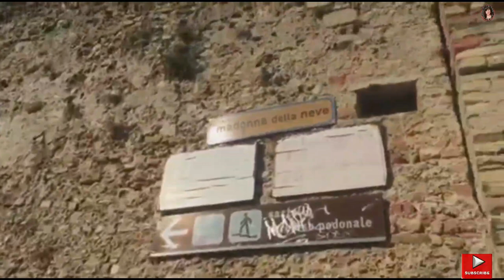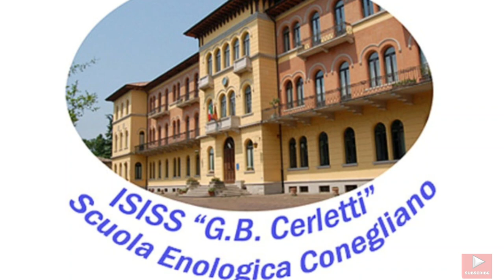🇮🇹CONEGLIANO TOUR 2021 || 🇮🇹THE HOME OF FAMOUS NECTAR || THE UNESCO HERITAGE🇮🇹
A city where you can discover enchanted atmospheres, where art and culture trace the boundaries of the territory. In close contact with history, immersed in paths where you can breathe and experience the beauty of nature.
conegliano also is a home of famous nectar in italya, it is one of the UNESCO HERITAGE
located in the heart of  veneto in in italy...
also known for the wine. called DRY WHITE or a (PROSECCO) made from the glera grapes,
also known for italy's oldest and most prestigious wine school called SCOULA ENOLOGICA